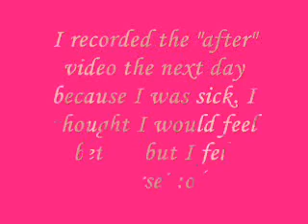My Trip To The Hair Salon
This video shows the before and after of me getting a rollerset. I wasn't very impressed... I don't think short hair is for me! I can't wait until my hair grows out. :o( Comments are appreciated.